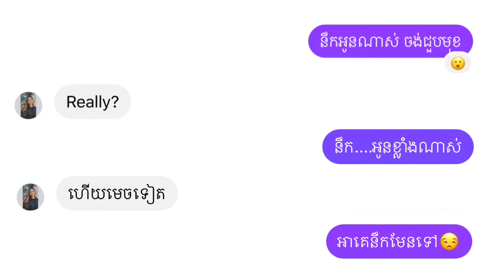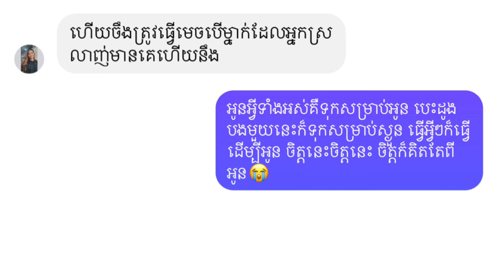Prank Chat Crush [លួច Crush 5 ឆ្នាំ]